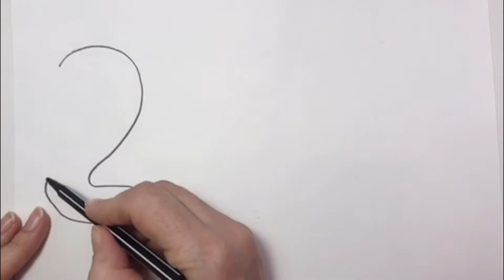draw new year card tiger 2022 / Dibujar tarjeta de año nuevo tigre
Hello
Walcome to my channel